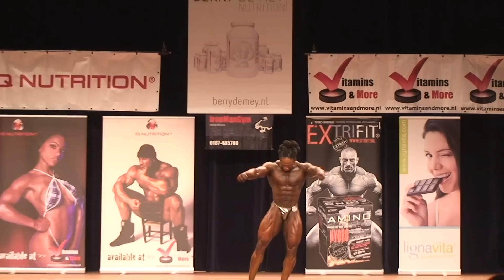NK 2012 Bodybuilding -90 kg: Gregor Francisca